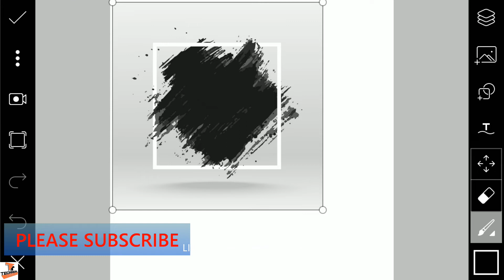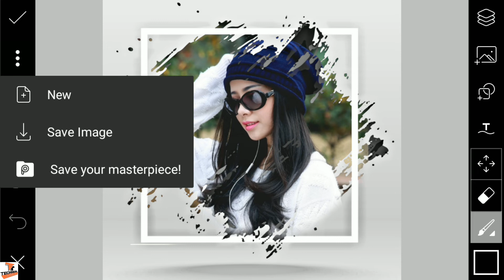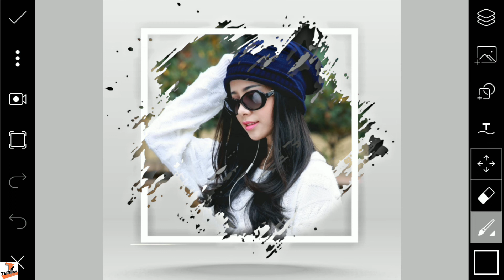Picsart Editing |Picsart Amazing Portrait Effect | Picsart EditingTutorial 2019|Step By Step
Picsart Editing |Picsart Amazing Portrait Effect | Picsart  Editing Tutorial |Step By Step | Hindi |